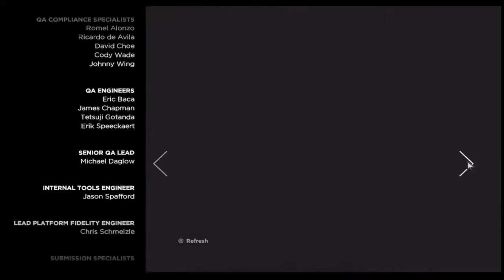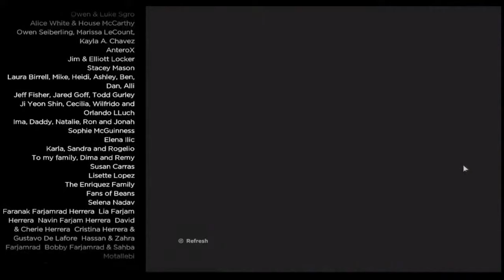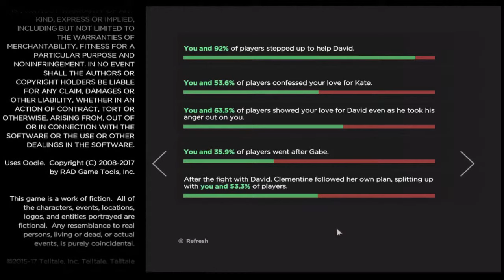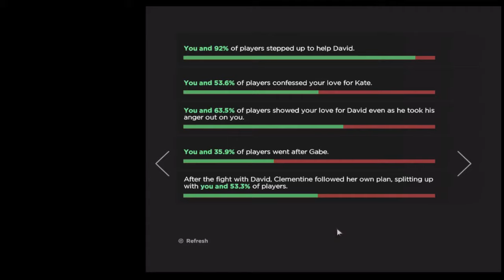The Walking Dead A New Frontier | Season 3 | Ending | Gameplay | New Hair, New Life (PC)